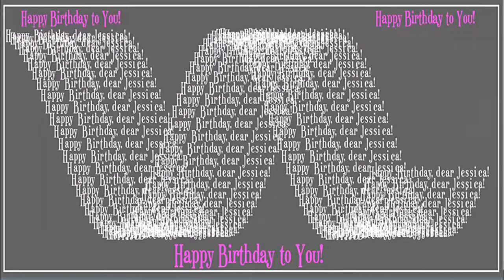Happy Birthday, Jessica!